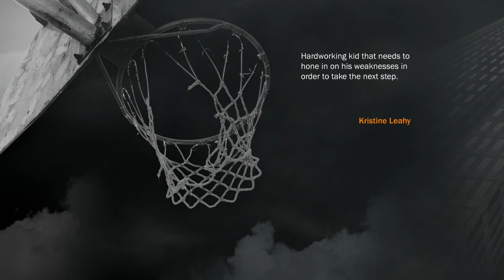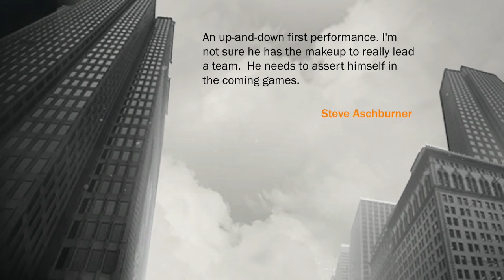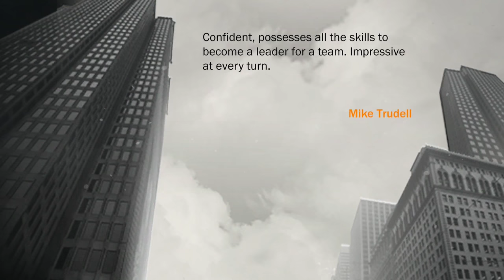NBA 2K17 LONZO BALL MyCareer - THE JOURNEY BEGINS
Lonzo Ball recently declared for the NBA Draft after his tough loss to Kentucky in the Sweet 16. I will try to create what his future will be in the NBA in NBA 2K17.

I am just a kid who has fun making videos to the public. I enjoy the NBA and my 3 favorite teams are the Thunder, Wizards, and Trailblazers. Thanks for taking the time to read this and I hope you enjoy my videos :)